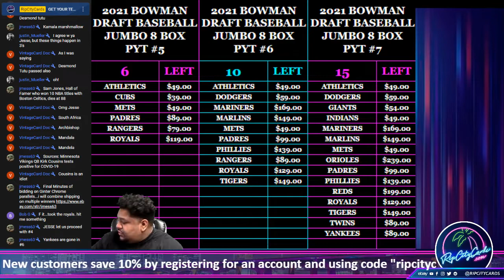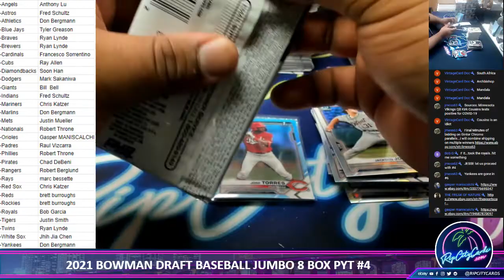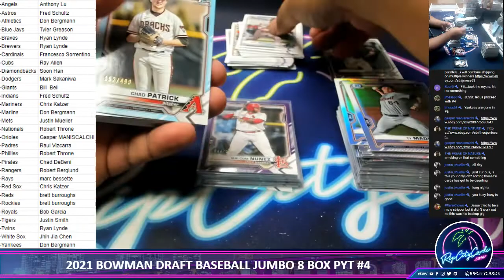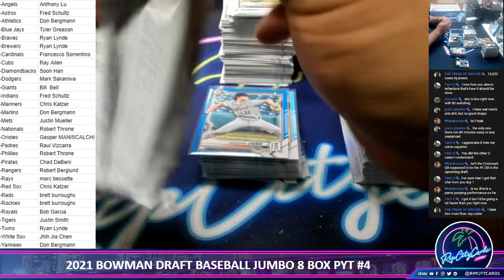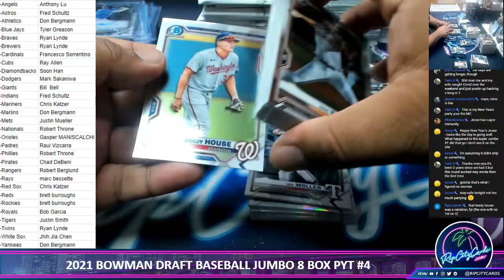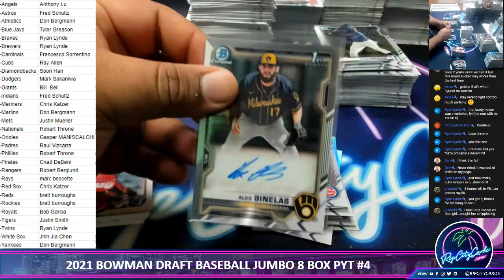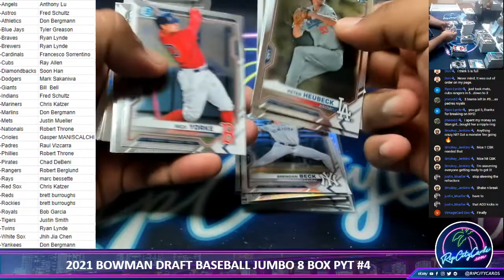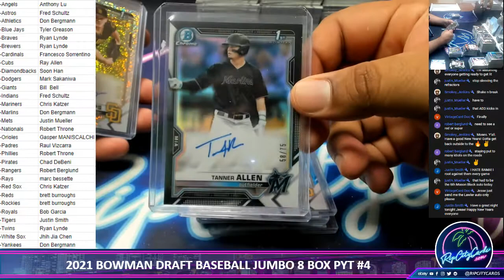2021 Bowman Draft Baseball Jumbo PYT #4